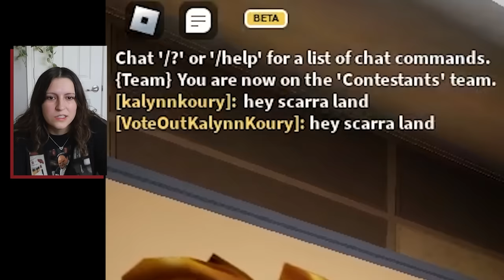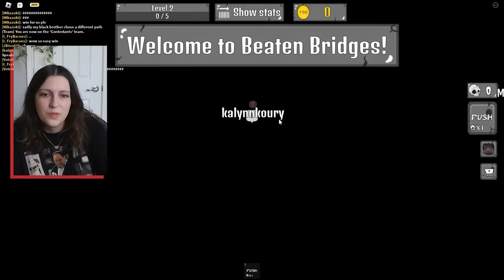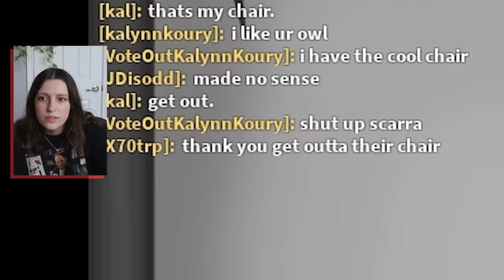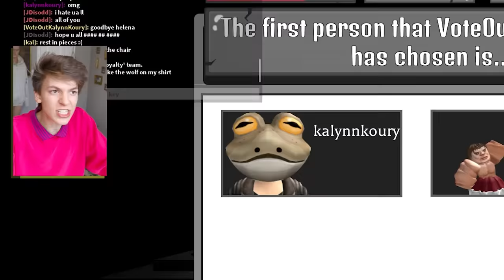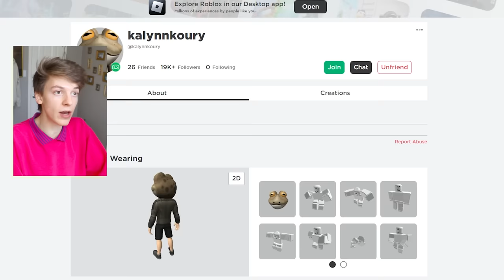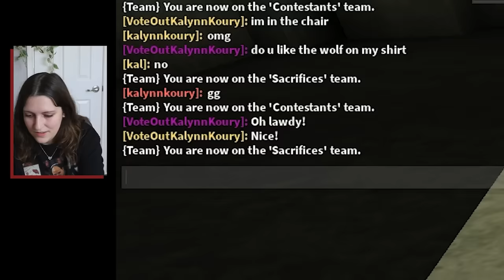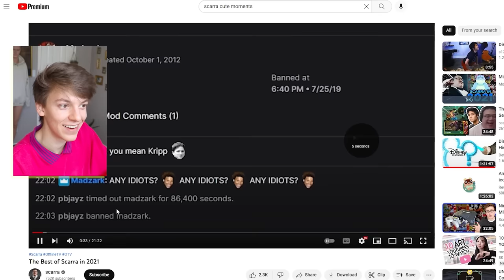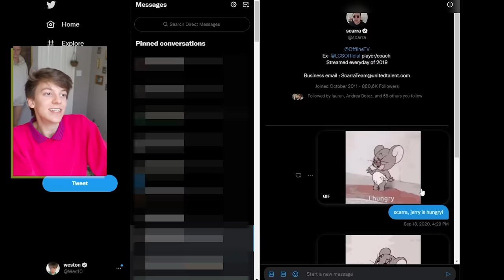Roblox Sacrifice Sanctuary is UNHINGED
kalynn koury challenge